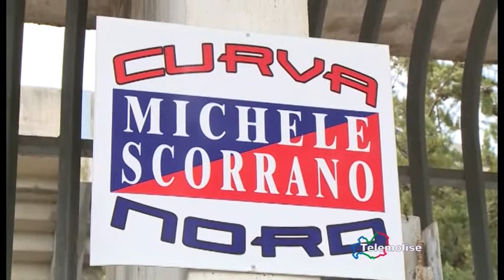Campobasso, squadra al completo per domenica